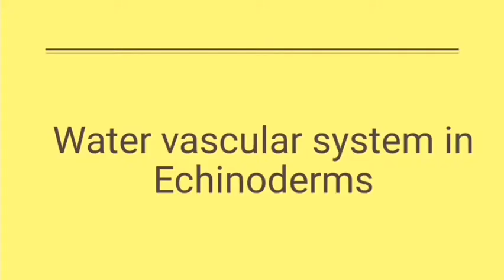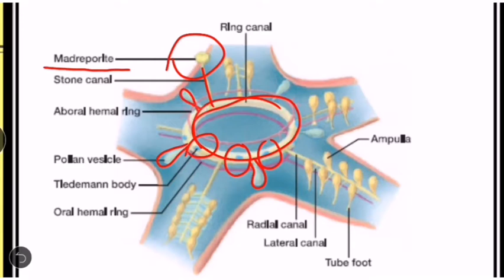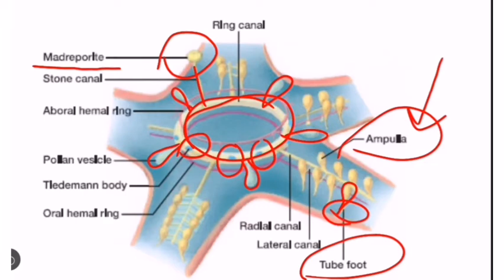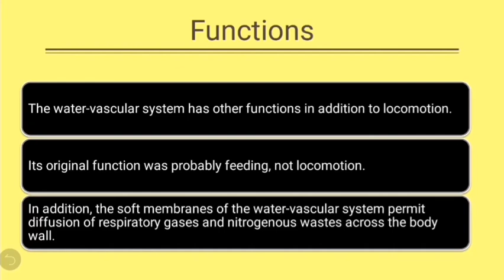Water vascular system in echinoderms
Phylum Echinodermata